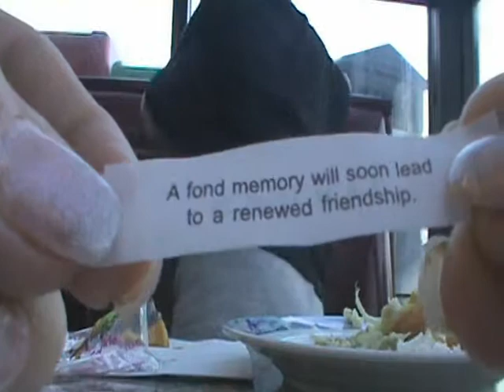fooking cookie golden gate forest park ga .mpg